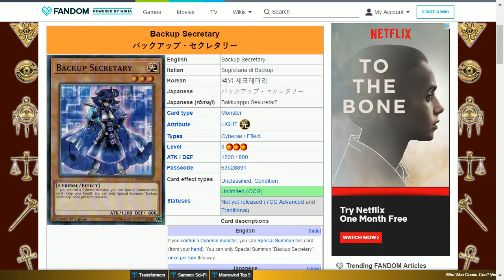code of the duelist backup secretary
This is the second of the code of the duelist discussion videos. I hope you enjoy this video.